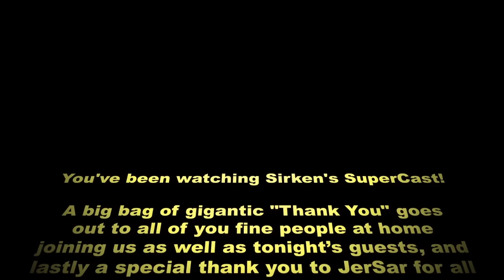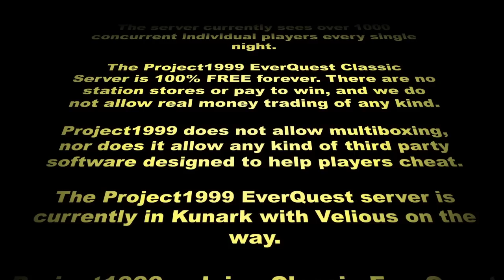Sirken's SuperCast #34 ft: Chest, and Cucumbers!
Sirken of sits down for a discussion with fellow Project1999 Community Members to discuss Project1999, Classic EverQuest, and more! Featuring; Sirken, Chest, and Cucumbers!